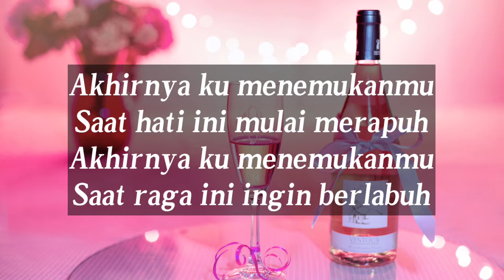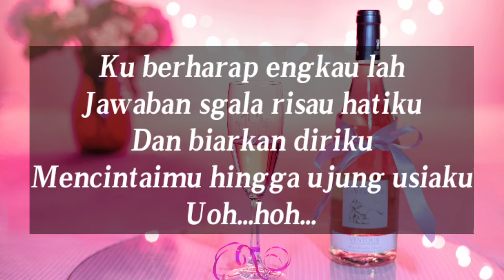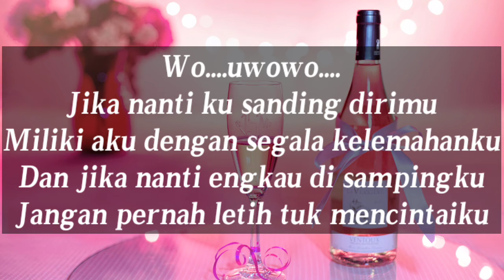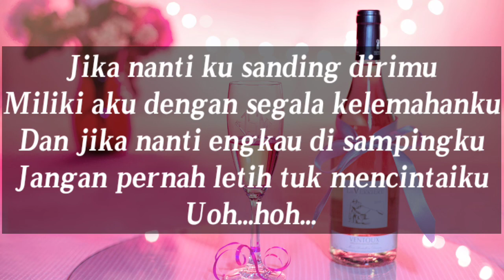Akhirnya Ku Menemukanmu-NaFF|Cover Tami Aulia (Liriks)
Akhirnya Ku Menemukanmu-NaFF|Cover Tami Aulia (Lyric)